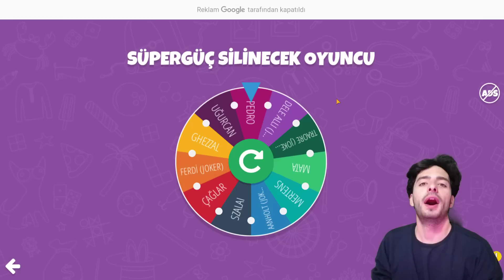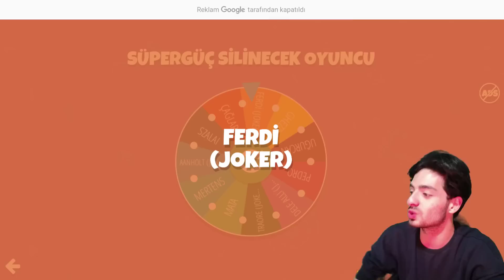UEL TRANSFERLER COŞTURDU ! 106 HIZ OHAA (Türgücü #4) FIFA Mobile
Hepiniz hoşgeldiniz, ben Koray ve bu fifa mobile 22 video mda fifa mobile de yeni gelen , ucl etkinliği , uel etkinliği , uecl etkinliği , yani şampiyonlar ligi etkinliği , uefa avrupa ligi etkinliği nde , süperlig den de şimdilik , fenerbahçe uel kartları , başakşehir konferans ligi kartları geldi , fenerbahçe den ferdi kadıoğlu , başakşehir den bertrand traore aldık , bertrand traore 106 hız resmen uçuyo , galatasaray dan da patrick van aanholt aldık , beşiktaş transferi yapmadık ama , beşiktaş tan dele alli maçta süper oynadı bunların haricinde çok daha fazlası var , bütün detaylar video da iyi seyirler...